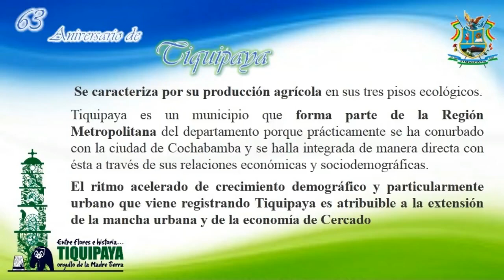VIDEO CONMEMORATIVO AL 14 Y 23 DE SEPTIEMBRE 2020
Homenaje  al 14 de Septiembre aniversario de Cochabamba en sus 210 años de grito libertario y al 23 de Septiembre en sus 63  aniversario de Tiquipaya.
Poesia a Tiquipaya  :Est. Vanesa Quispe Villanueva
Autora: Prof. Leonor Camacho